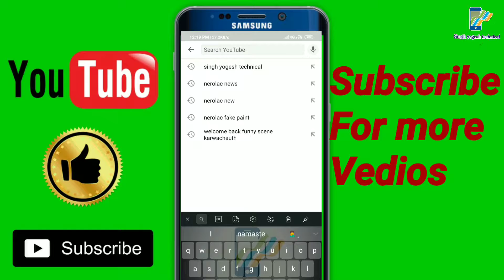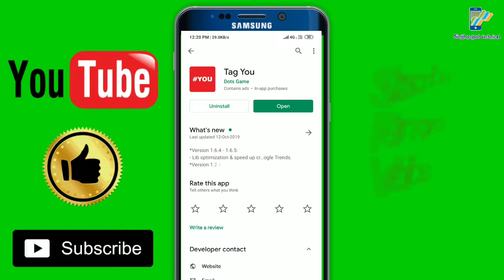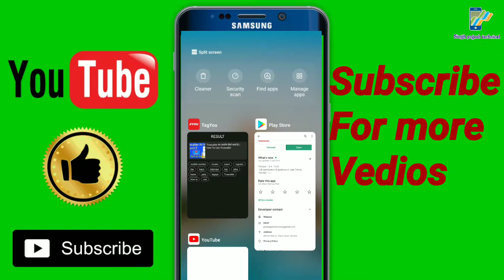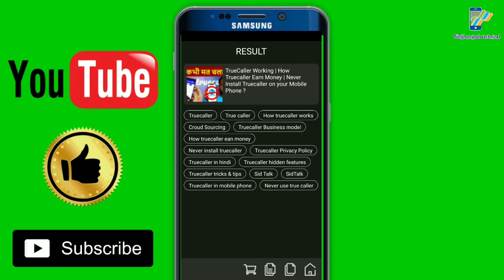किसी भी vedio के tag copy कैसे करे | how to copy viral tags from any vedios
Hi guys, This is my  YouTube Channel. My technical Videos on YouTube. Hope You Guys Like it note : "Dosto aapko is channel mein kuch bhi fake nahi milega Sab real hoga Baki channel Ki Tarah nahi hoga yaha par".
By singh yogesh technical